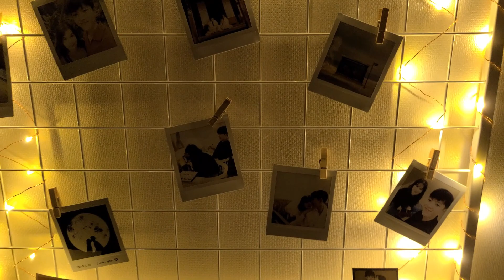WE DECORATE OUR ROOM in Seoul [Amwf International Couple/국제커플]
Our room was too minimalist so we decided to decorate !